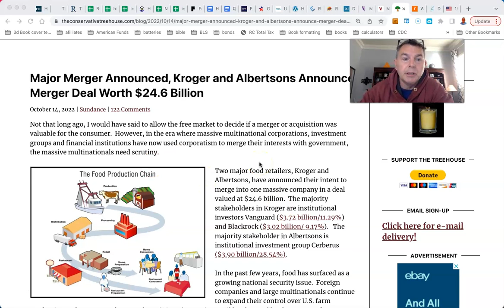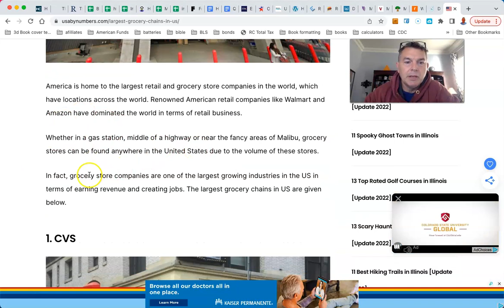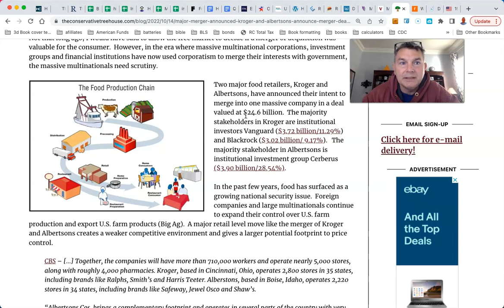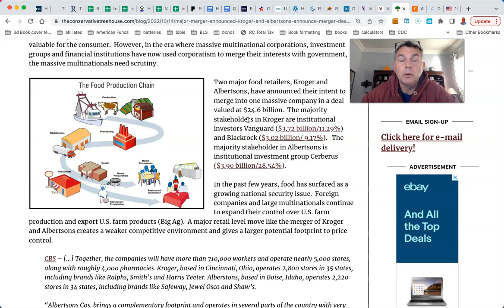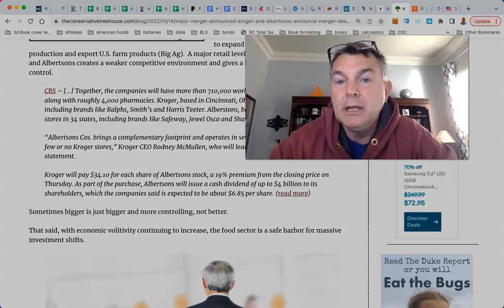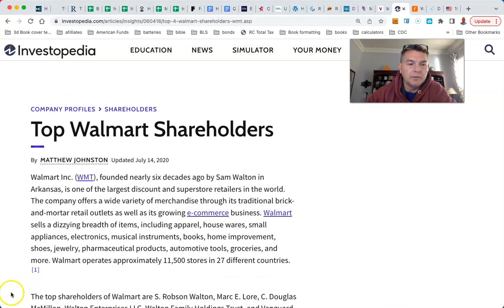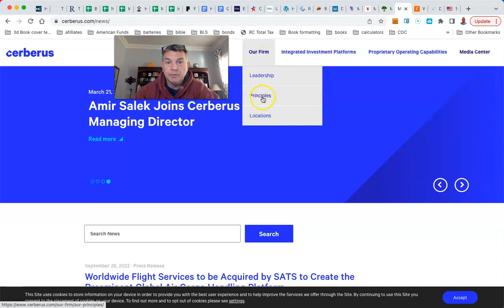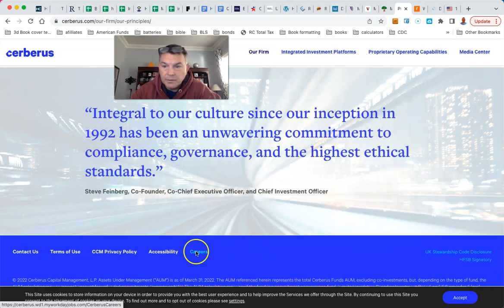FTC -Stop The Kroger/Albertsons Merger!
You Can RETIRE on SOCIAL SECURITY: